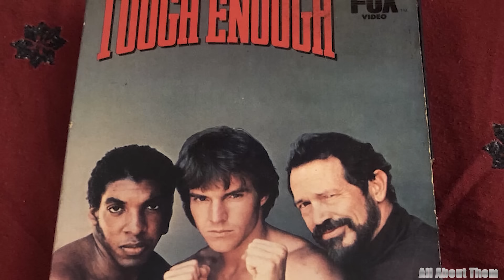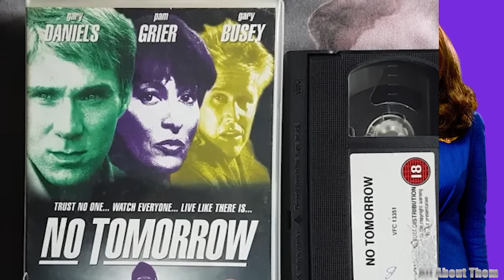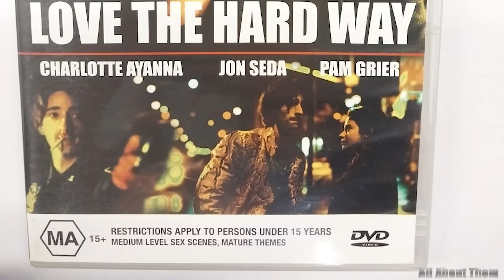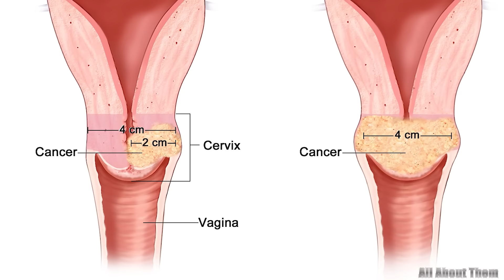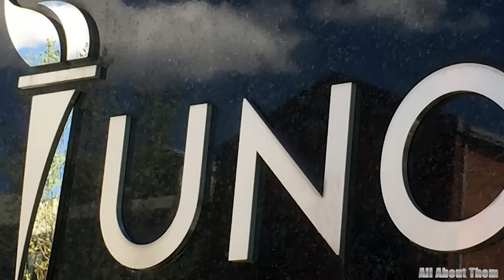Pam Grier's HUSBAND, Children, Mansion, NET WORTH 2024, and More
Hello, fellow enthusiasts of the glitz and glamour that accompanies stardom! Today, we embark on a riveting exploration into the opulent world of Pam Grier, a cinematic icon whose captivating performances have left an indelible mark on the silver screen. Beyond the realm of her on-screen charisma, we delve into the intriguing facets of her financial empire. From the luxurious walls of her mansion to the gleaming exteriors of her collection of cars, we aim to unravel the enigma that is Pam Grier's net worth and salary. All the details you need are right here in this video. Let's dive in now.